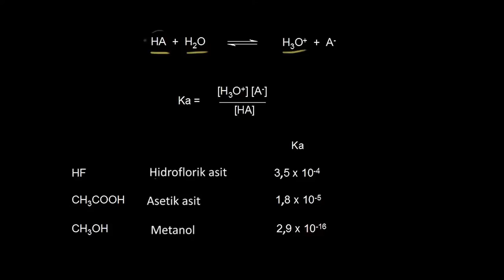Ka ve Pka Konusuna Genel Bakış (Organik Kimya)